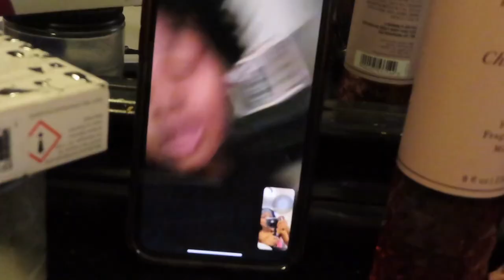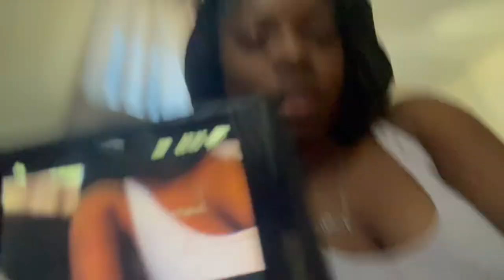VLOG: A DAY IN MY LIFE | Grwm + Cleaning + Wig Install